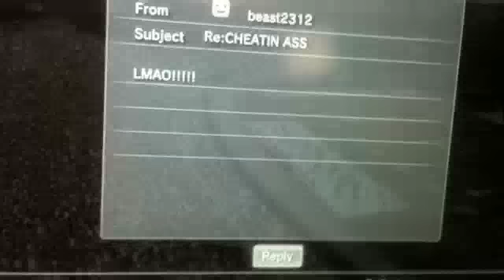NCAA 12 Online Cheater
Don't play "beast2310". He's just another cheater trying to improve his online record. EA needs to address things like this.  I wonder if it'll be in NCAA 13?